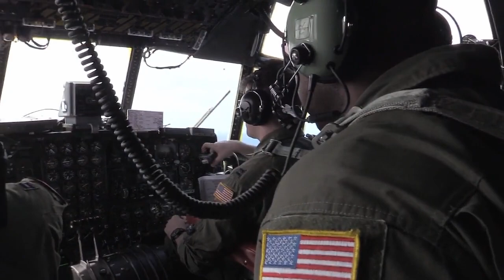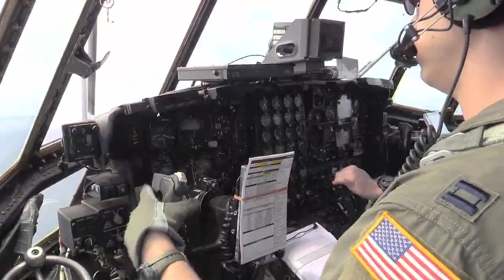C-130 Inflight Cargo Bay & Cockpit View • The Hercules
C-130 Hercules from the 36th Airlift Squadron, Yokota Air Base, Japan practice flight maneuvers including low level flight, tactical takeoffs, landings, and airdrop during Exercise Cope North 17 at Andersen Air Force Base, Guam. Filmed on February 22, 2017.
Film Credits: U.S. Air Force Video by Staff Sgt. Aaron Richardson